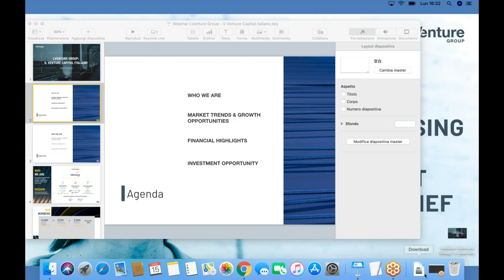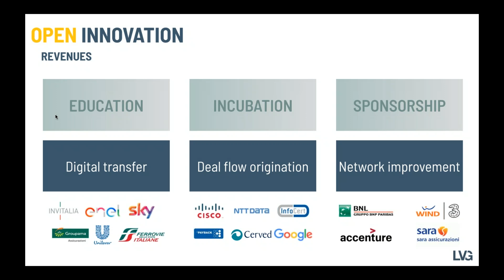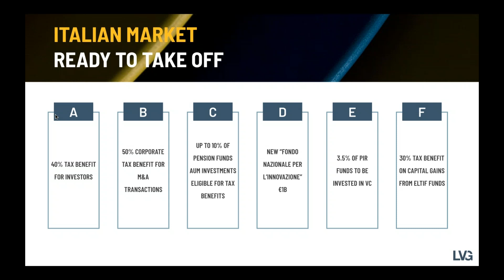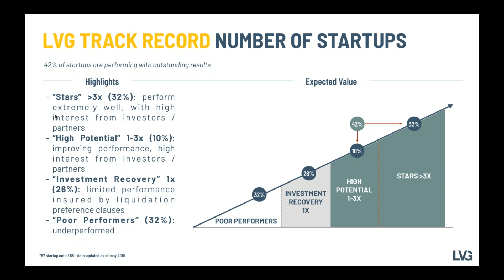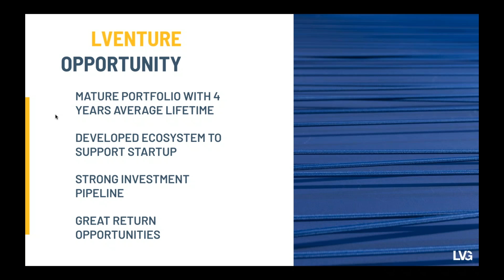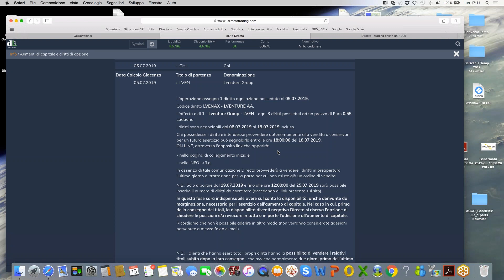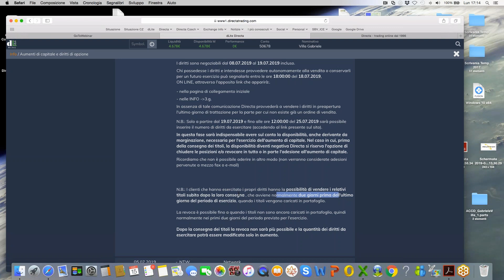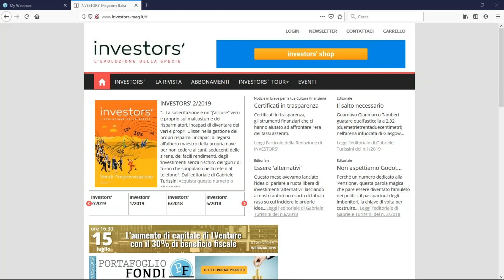LVenture Group il Venture Capital italiano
L'Amministratore Delegato di LVenture Group presenta al Pubblico di Investorsì la Società. la strategia operativa, i punti di forza che l'hanno resa un punto di riferimento del Venture Capital italiano.LVenture Group ha lanciato una operazione di aumento di capitale che permette agli investitori un vantaggioso beneficio fiscale del 30%. Conduce il webinar Maurizio Monti, editore di Investors' Magazine Italia. Interviene Gabriele Villa, Directa Sim.